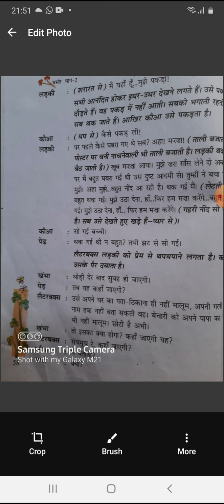Class 7th hindi chapter 7 part 17